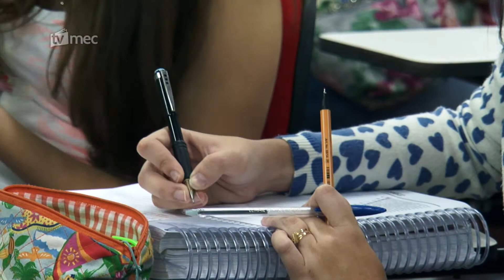Enem 2017: fique atento ao fuso horário no seu estado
Os estudantes que vão participar do Enem neste domingo devem ficar atentos ao horário da prova. Verifique se a sua cidade aderiu ao novo horário e programe-se.